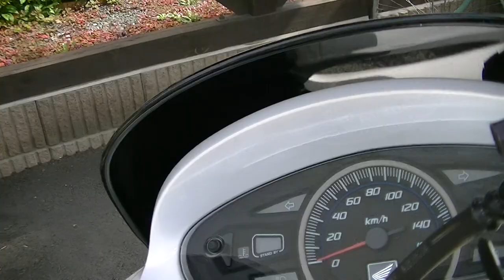【ＰＣＸ】買ってミタなう！！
タイの洪水がヤバそうなので実車もカタログも見ずに買っちゃいました。想像してたより見た目大きいです！でも乗ると125！